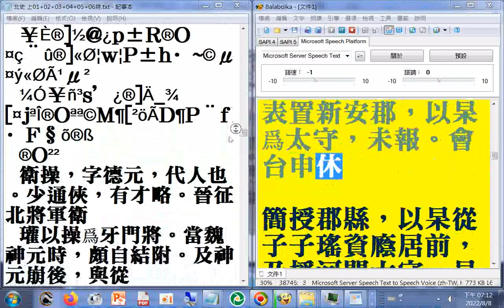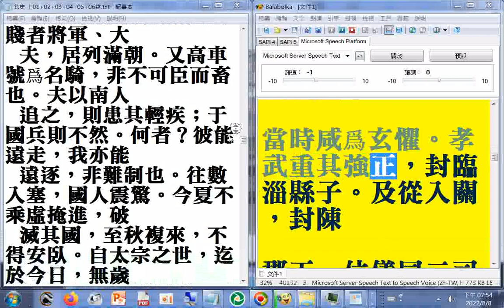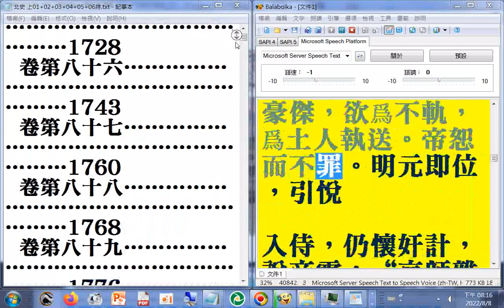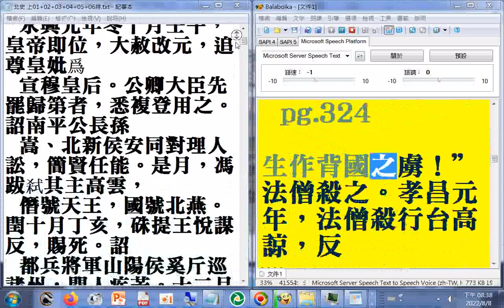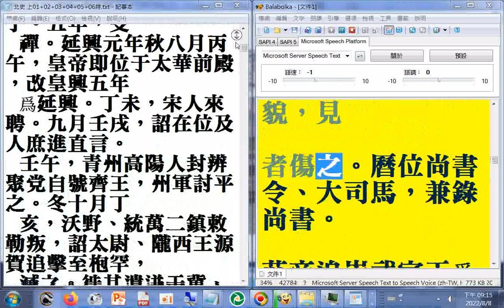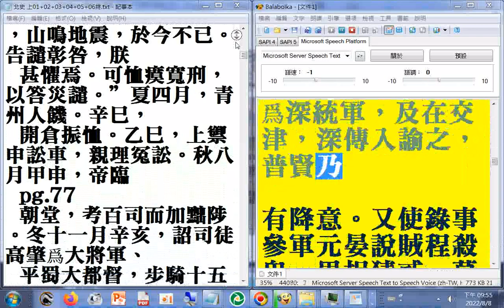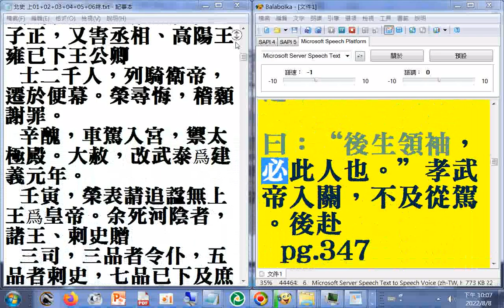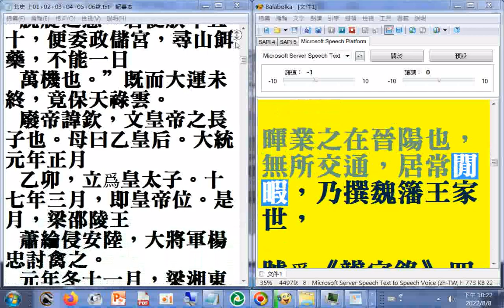02 周本紀上第九 (含六經之功用)北周開國者是神農氏後裔，稱天子為宇文P.166...351A#二十六史全文逐字唸使用電腦報讀程式#Balabolka朗讀逐字唸，部分破音字讀音有誤